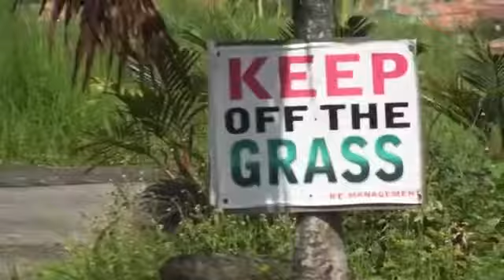Meeting up with some old friends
Sometime Around 2017